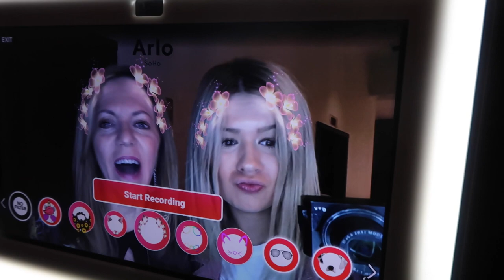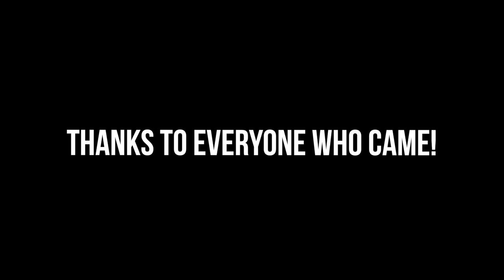weekend in nyc with WAYV: brunch, soho, forbes interview, meet & greet, & more!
Hi friends enjoy this weekend in my life in New York City. I went to NYC with Wayv! I got to interview the head of social media at Forbes, eat lots of yummy food, photoshoot, meet and greet with you guys, and so much more - enjoy.